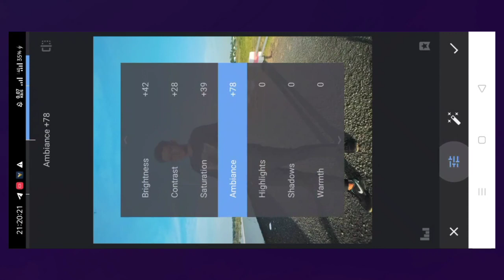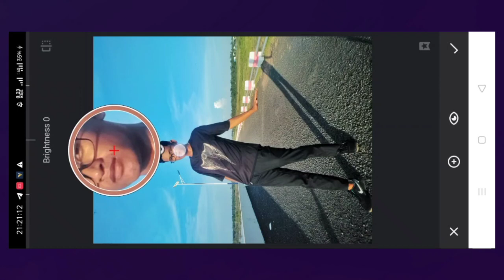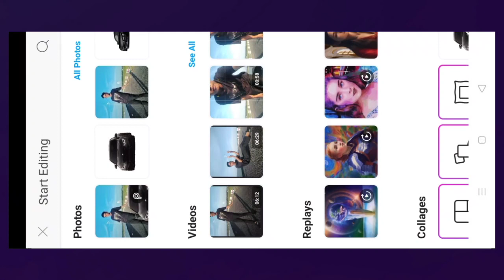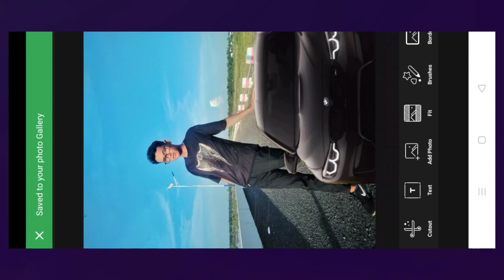how to edit photos background put car in snapseed and PicsArt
well come to my channel Skills 13k view.how to edit photos background put car in snapseed and PicsArt